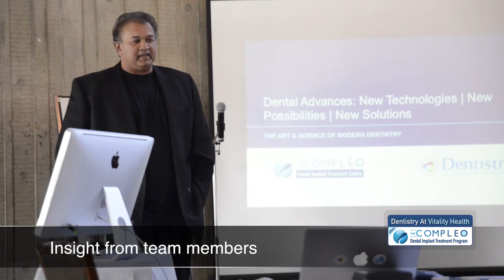Dental Implant Seminar – Change your Smile! Change your Life! | Vitality Dentistry by Dr. Raj Sing